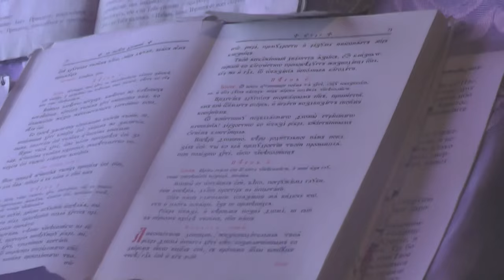Св. Иоанн Златоуст. По Евангелию от Иоанна